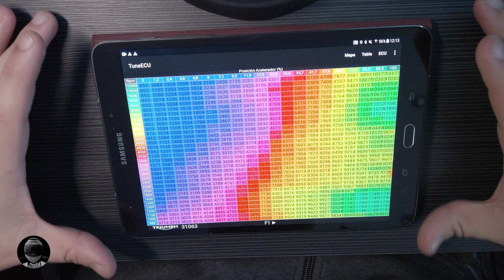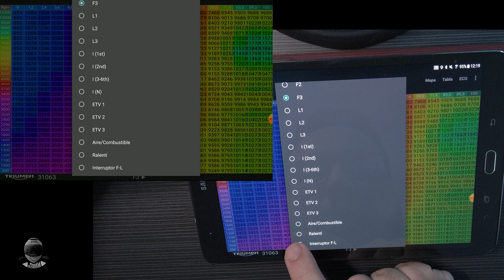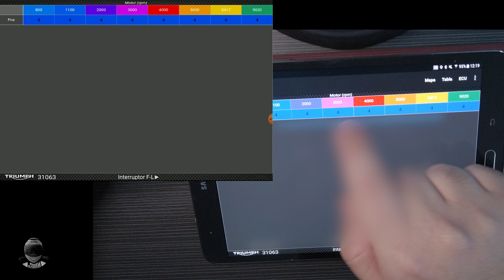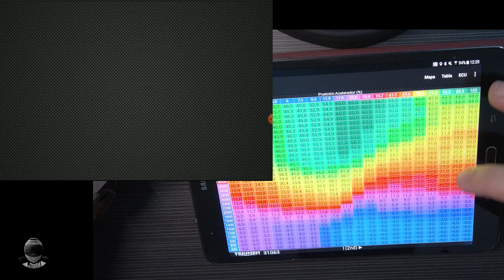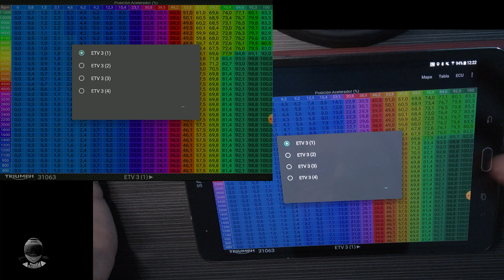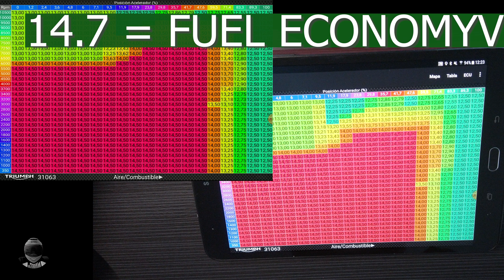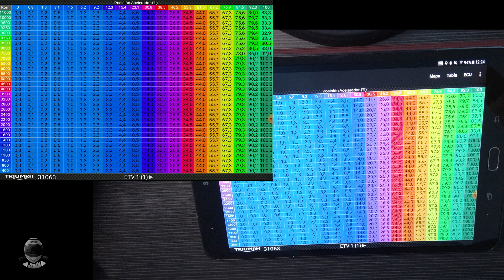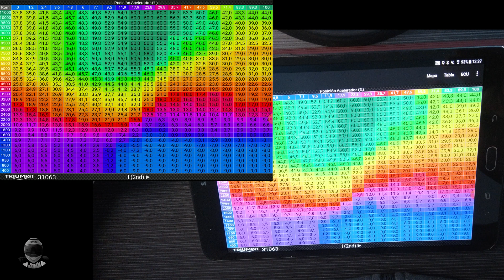✍Explicando TuneEcu🧐🤓 para TRIUMPH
En este vídeo explico todos los apartados de los mapas para TRIUMPH⚠️⬇️↓↓ MÁS INFORMACIÓN AQUÍ ABAJO ↓↓⬇️⚠️Apoya o agradece mi trabajo en este vídeo comprando mis pegatinas en mi tienda o haciendo una donación en el botón de ♥GRACIAS junto al de 👍ME GUSTA.

»🎥 Mis cámaras
-Casco y Manillar: DJI Osmo Action
-Filtros ND DJI Osmo Action
-Drone DJI Mavic Mini 2
-Drone DJI Mavic Air 2
-Cámara de mano Gimball DJI Osmo Pocket
-Filtros cámara de mano
-Tarjetas SD recomendadas: Samsung Evo Select 128gb

»🛠Soportes
-Soporte GPS RAM
-Soporte manillar Smallrig largo
-Soporte manillar Smallrig corto

»🎤 Micrófonos
-Engine Sound Mic
-Micrófono del casco Andoer
-Adaptador Micrófono Osmo Pocket
-Micrófono Osmo Pocket

» 🏍Mi equipación
-Helmet Shoei GT Air II
-Pantalla Iridio Shoei CNS-1 Iridum Silver
-Helmet Bell Star Pace
-Pantalla Iridio Bell Panovision Iridium

-Paños de microfibra cristales
-Paños microfibra carrocería/chasis